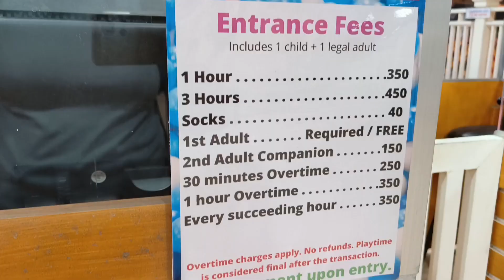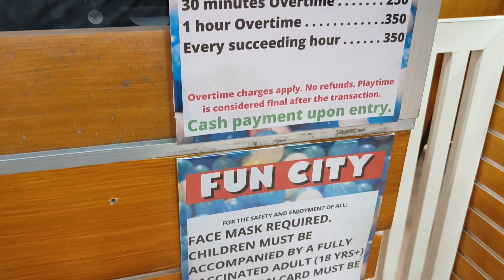Fun City | Johanne Kenzo